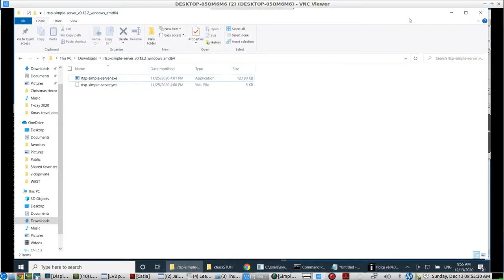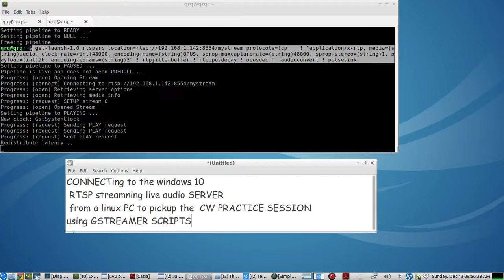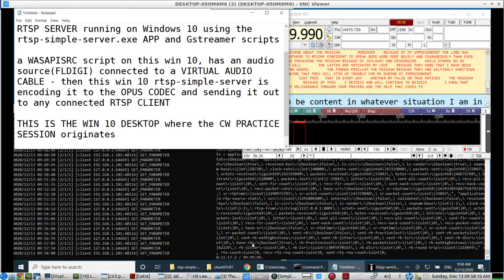Morse Code Instructors - conduct your CW COPY Practice Lessons over ip using this WIN 10 RTSP SERVER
using a WINDOWS 10 RTSP SERVER, allows MULTIPLE CWops to connect to it over ip to listen to the MORSE CODE COPY PRACTICE SESSIONS put on by the instructor(s)

windows 10 RTSP SCRIPT to send FLdigi CW to the WIN 10 RTSP SERVER
C:\gstreamer\1.0\msvc_x86_64\bin
gst-launch-1.0 -v wasapisrc  ! queue !   audioconvert !   opusenc bitrate=512000  ! queue ! rtspclientsink location=rtsp://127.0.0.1:8554/mystream
NOTE: you have to set your windows default playback/recording device to the virtual audio cable that you are using for FLdigi's playback device

RSTP CLIENT SCRIPT for each op to use:
gst-launch-1.0 rtspsrc location=rtsp://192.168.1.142:8554/mystream protocols=tcp    ! "application/x-rtp, media=(string)audio, clock-rate=(int)48000, encoding-name=(string)OPUS, sprop-maxcapturerate=(string)48000, sprop-stereo=(string)1, payload=(int)96, encoding-params=(string)2" ! rtpjitterbuffer ! rtpopusdepay ! opusdec !  audioconvert ! autoaudiosink